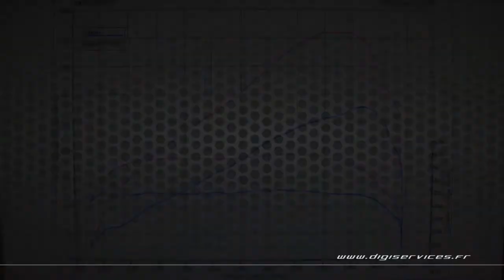Fiat Ducato 3.0 JTD 177cv Reprogrammation Moteur @ 224cv Digiservices Paris 77 Dyno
Passage dans nos locaux d'une Fiat Ducato 3.0 JTD de 177cv pour une reprogrammation moteur.